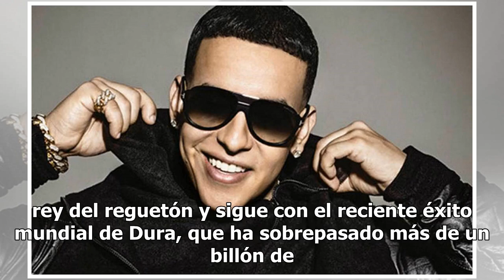Daddy Yankee une fuerzas con Snow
El reguetonero puertorriqueño Daddy Yankee y el intérprete canadiense de reggae Snow lanzaron en colaboración el sencillo Con calma, tema ya está disponible en las plataformas digitales a través de Cartel Records. El mismo está inspirado en Informer (1992), del repertorio de Snow, que llegó a ocupar...